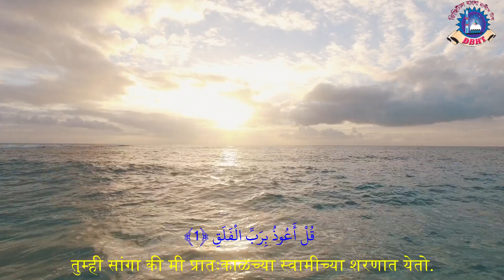Al Falak,الفلق,मराठी कुराण,MARATHI Quran,Quran translation in MARATHI, translation of Quran Marathi